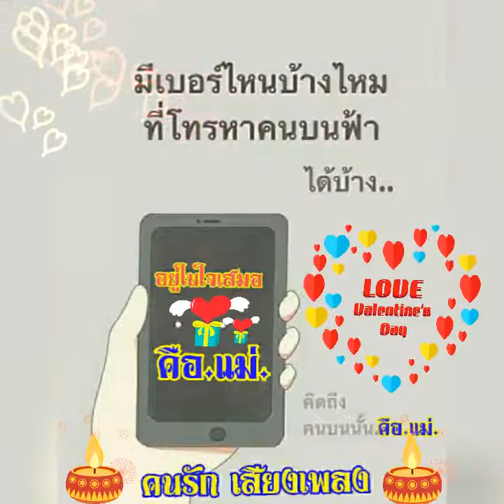หยาดเหงื่อเพื่อแม่🌹เอกพล มนต์ตระการ